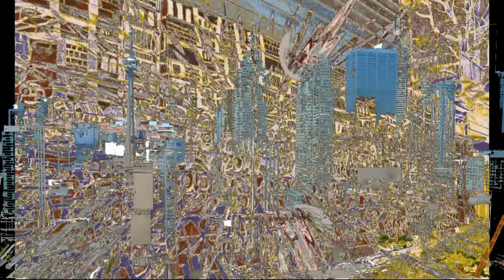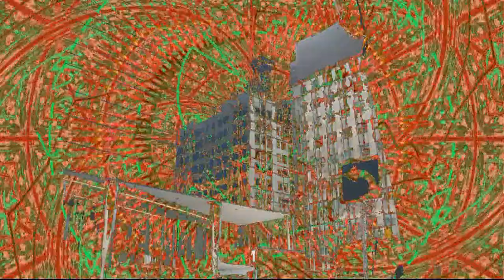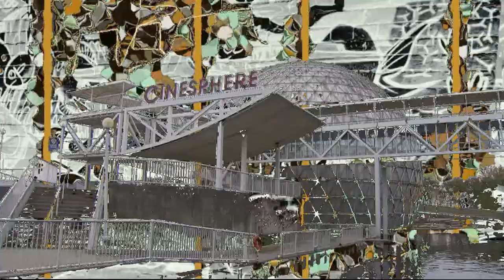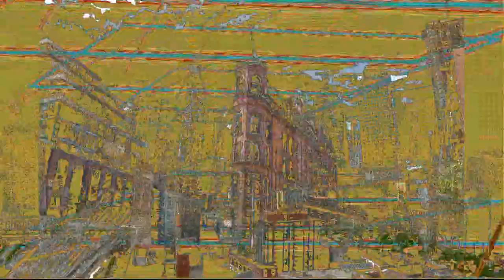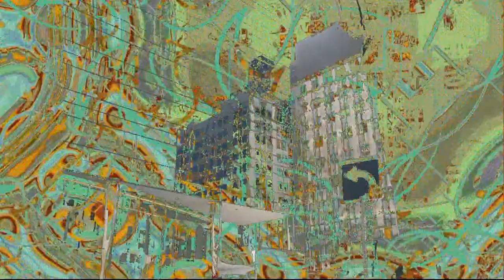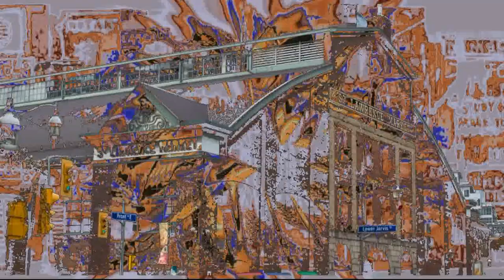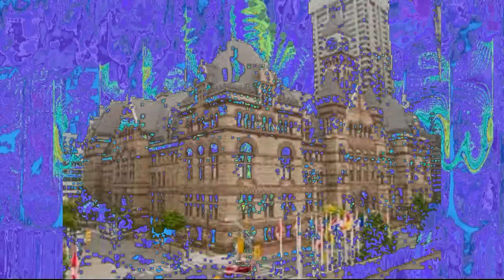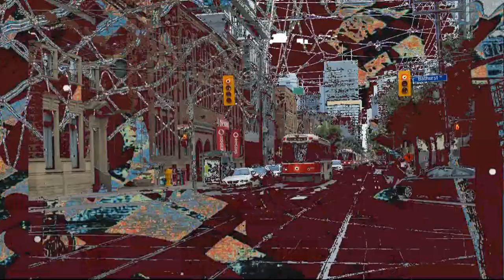Tribute to Toronto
Toronto images imposed on digital art of Ray Ferris